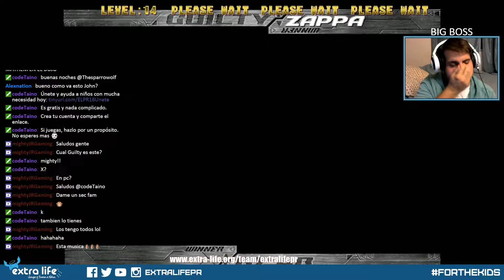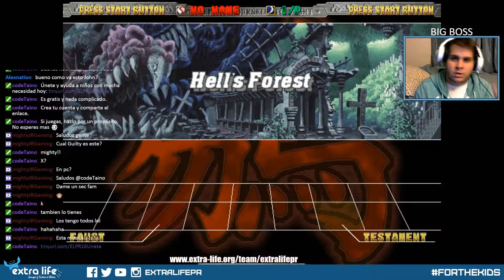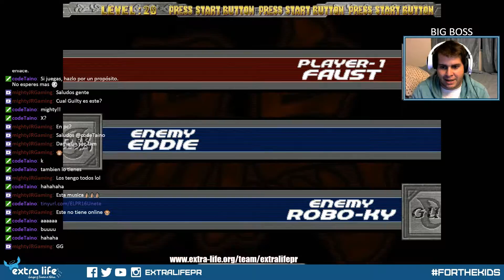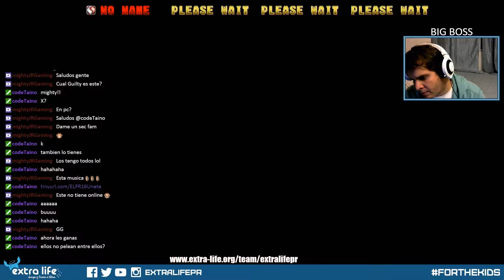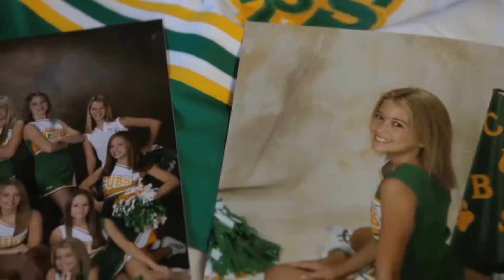Streaming For a Cause Extra Life Team Puerto Rico (Big Boss) #2